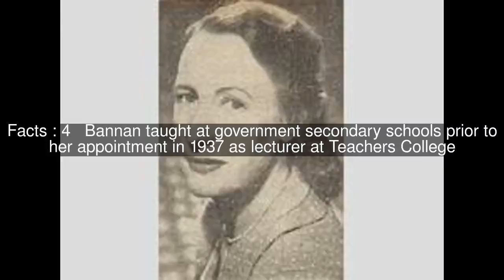Elizabeth Bannan Top #5 Facts